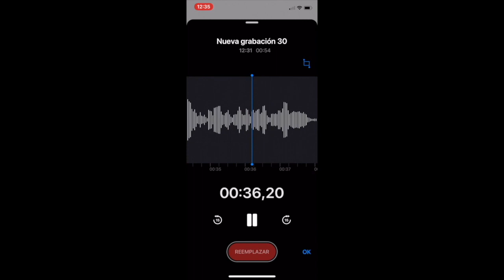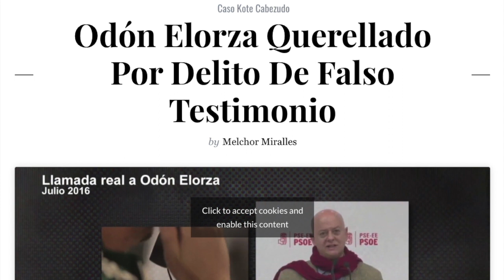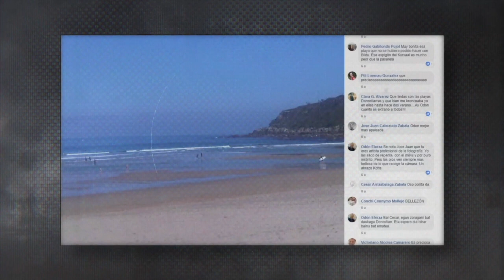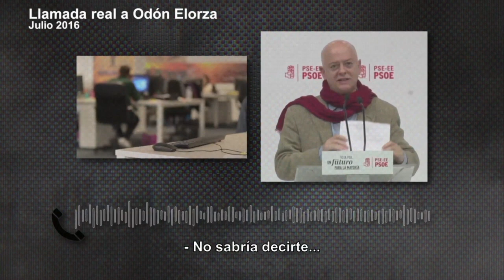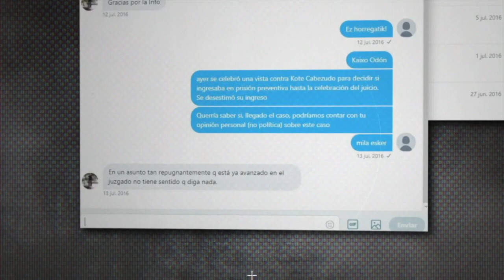Odón Elorza y Kote Cabezudo. ¿Jaque mate?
Cabezudo invitaba a amigos poderosos a tener sexo con niñas y lo grababa en vídeo. Elorza comete delito de falso testimonio para ocultar lo que sí conocía del Caso Kote Cabezudo...

El domingo en las urnas los ciudadanos guipuzcoanos tienen en su mano no votar a Odón Elorza y que pueda ser juzgado por la justicia ordinaria como cualquier otro ciudadano cuando delinque. Él por supuesto busca desesperadamente el aforamiento.

Al terminar el domingo, me temo que sabremos si los enfermos son Odón Elorza y Kote Cabezudo o si la enferma es nuestra sociedad.

Ocurra lo que ocurra, nunca desistiremos en el empeño de seguir despertando a la ciudadanía. Quien espere que nos rindamos si Odón Elorza se afora una vez más, como Dante a las puertas del infierno, que pierda toda esperanza.

SÚMATE AL CLUB DE LOS POETAS DE LA JUSTICIA por tu propia felicidad por sólo 1€/mes aquí:

Descubre el Manifiesto del Juicio Final con el que acabaremos con este sistema corrupto y fírmalo (es todo cuanto hace falta), AQUÍ:

Hazte con un ejemplar de mi libro "¡Yo soy Dios!", dedicado, numerado, en edición limitada a beneficio íntegro de la Asociación Justicia Poética (contiene un capítulo inédito en el resto de ediciones), AQUÍ:

Si no conoces mi vídeo viral del pasado 8 de marzo de 2018 que vieron más de 7,5 millones de personas, aquí puedes verlo:

Puedes hacer donativos puntuales para las causas de la Asociación Justicia Poética en el siguiente nº de cuenta:
IBAN: ES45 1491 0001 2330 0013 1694 (Triodos Bank)